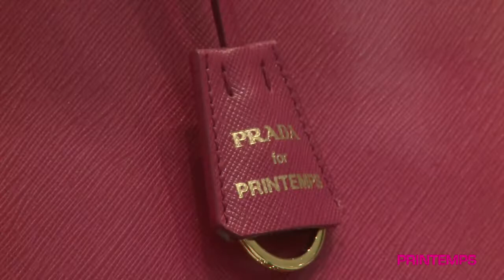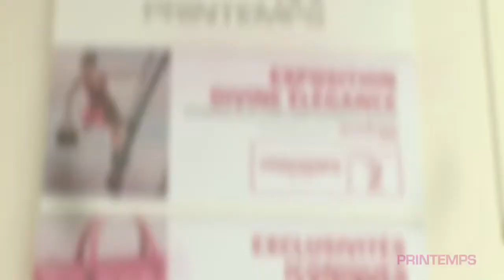Histoire d'Élégance au Printemps Haussmann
Depuis sa création en 1865, le Printemps s'est affirmé comme l'incarnation de l'élégance parisienne et l'écrin des plus belles marques.
Aujourd'hui le Printemps dévoile son nouvel espace « Luxe et Accessoires » et donne son interprétation de l'élégance.